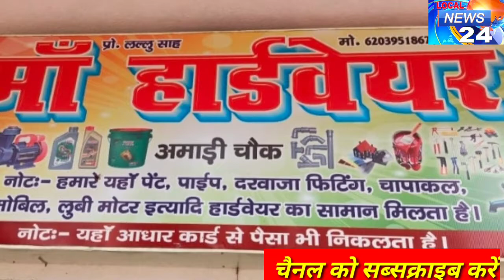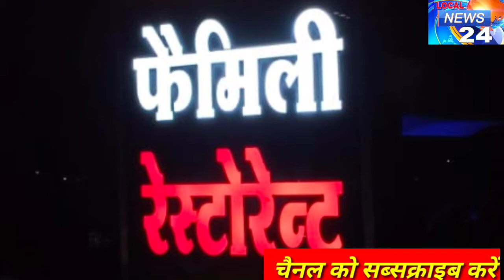2 अक्टूबर के शुभ अवसर पर याद किये गए महात्मा गांधी जी एवं शास्त्री जी।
2 अक्टूबर के शुभ अवसर पर याद किये गए महात्मा गांधी जी एवं शास्त्री जी।